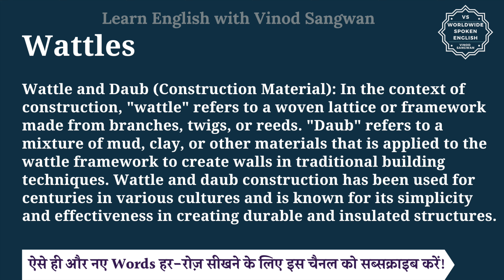Wattles meaning in Hindi | Wattles ka matlab kya hota hai | English to hindi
इस वीडियो में आप Wattles का हिंदी में मतलब समझेंगे और साथ में Wattles का pronunciation भी सीखेंगें यानि की आप Wattles के अर्थ के साथ साथ ये भी सीखेंगें की Wattles को कैसे बोले या Wattles को बोलने का सही तरीका क्या है |

तो बस एक मिनट में सीखिए Wattles को|
Let’s learn Hindi Meaning of Wattles in detail.

Wattles का हिंदी में अर्थ होता है
""Wattles"" can refer to two different things, depending on the context:

Wattle (Plant): A wattle is a type of shrub or small tree that belongs to the Acacia genus, which is part of the pea family (Fabaceae). Wattles are known for their distinctive feathery or fern-like foliage and are often characterized by bright yellow or golden flowers. They are native to Australia and are commonly found in various regions of the country. Some species of wattles are also grown as ornamental plants in other parts of the world.

Wattle and Daub (Construction Material): In the context of construction, ""wattle"" refers to a woven lattice or framework made from branches, twigs, or reeds. ""Daub"" refers to a mixture of mud, clay, or other materials that is applied to the wattle framework to create walls in traditional building techniques. Wattle and daub construction has been used for centuries in various cultures and is known for its simplicity and effectiveness in creating durable and insulated structures.

Wattles को इन उदाहरणों से और अच्छे से समझ सकते हैं